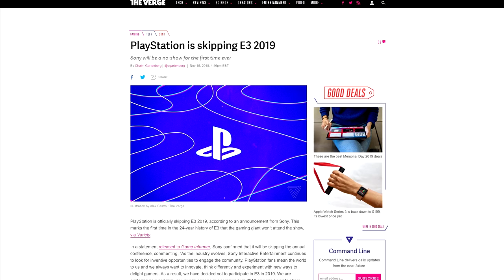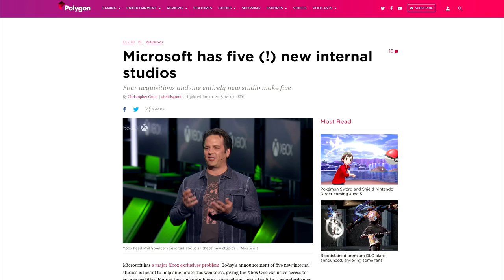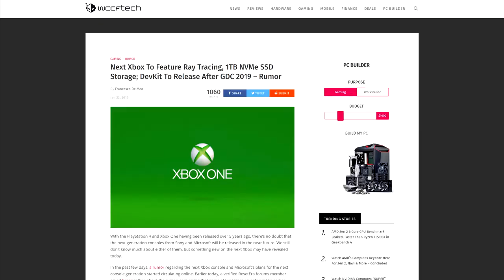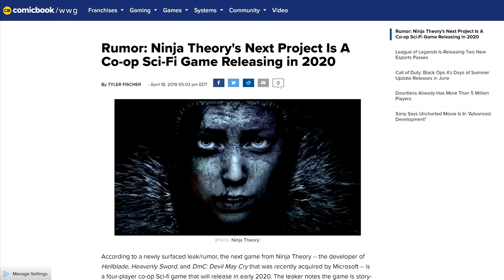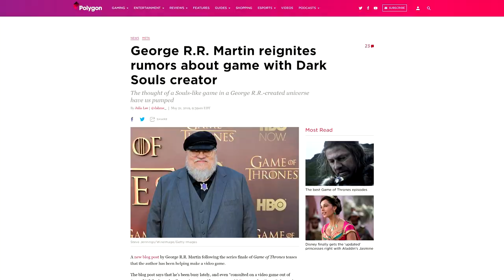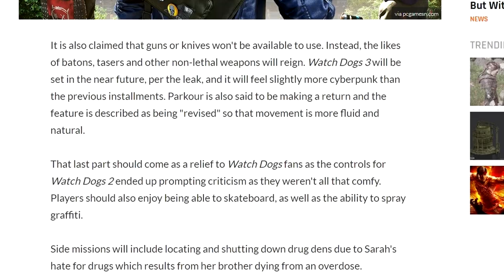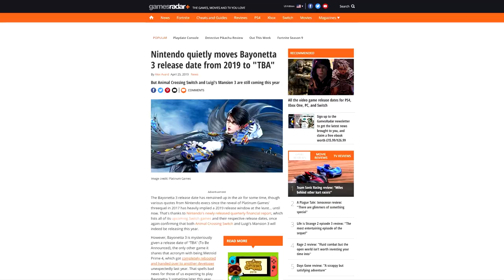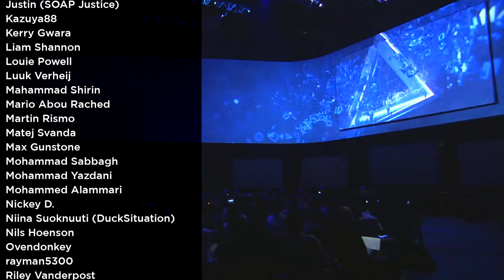E3 2019 - A Bang in a Large Void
E3 2019 is right around the corner, but the level of excitement for it seems lower than it has ever been. The absence of Sony and EA means we will be missing out on two key stage shows, as well as some of the most anticipated games in Death Stranding, The Last of Us 2 and Ghost of Tsushima. Then again, for Microsoft the pressure is on. The reveal of the next generation Xbox seems imminent, and all the studio acquisitions should hopefully mean we will finally see game announcements from Ninja Theory and The Initiative to name a few. Bethesda, Ubisoft, and Nintendo are also present, and I'm sure we will discover a few gems among their conferences too. In this video, I take a look ahead at E3 2019, and give you my predictions for what to expect. I hope you'll enjoy the video!